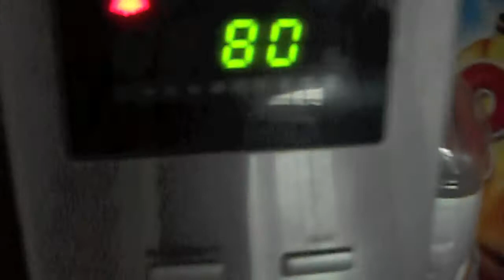How To Correctly Make A Delightful Yet Palatable Banquet For All The Family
A banquet is an elaborate and formal evening meal for many people, often followed by speeches. Need a tutorial on something?